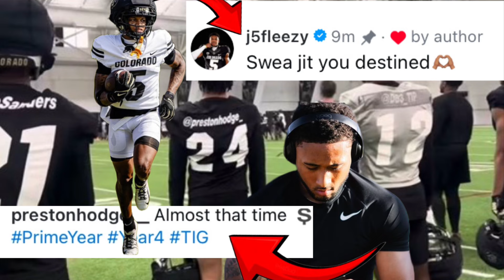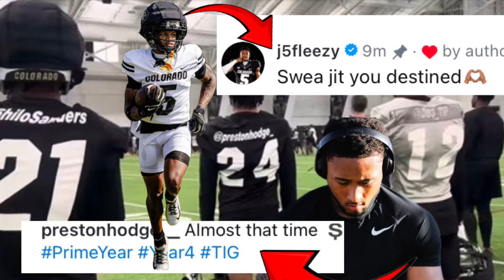Jimmy Horn Jr RESPONDS To Preston Hodge Being READY For Season With Coach Prime Here It Is